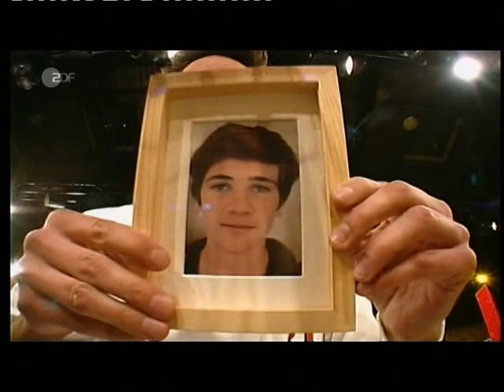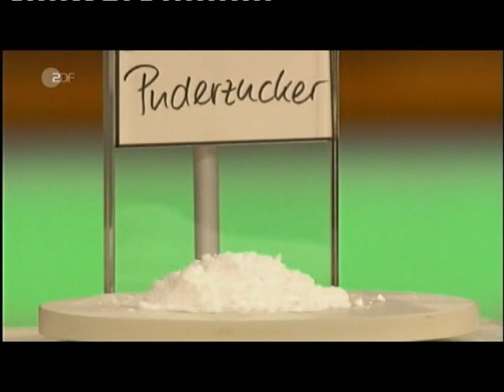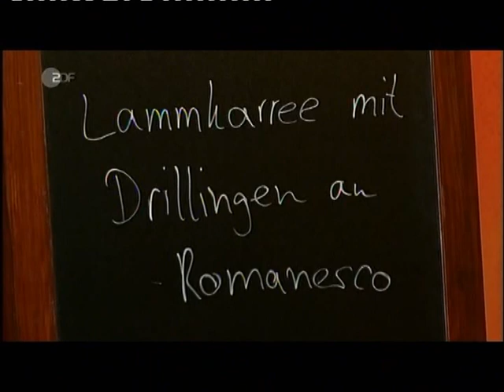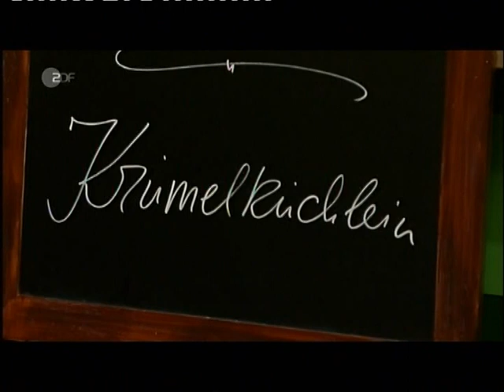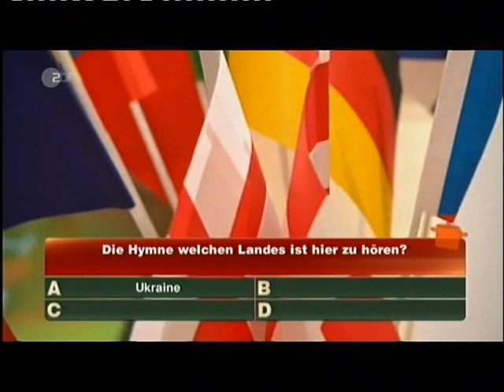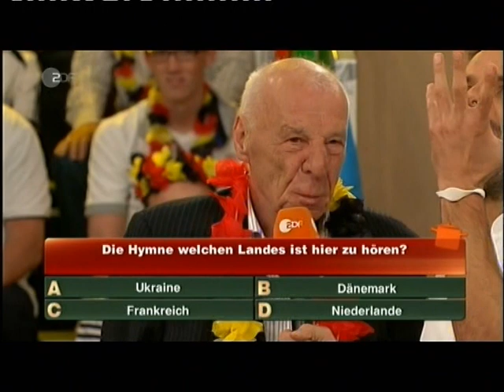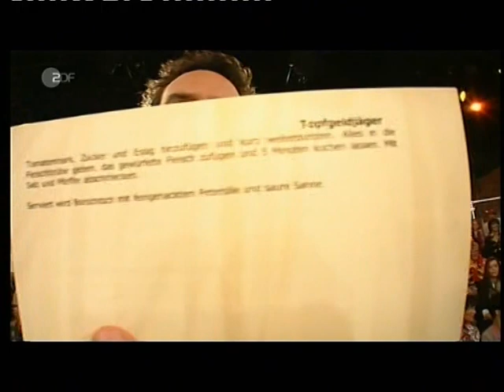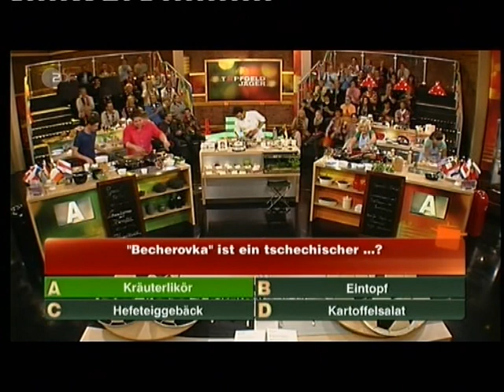Topfgeldjäger (26.06.2012, ZDF) - ganze Sendung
Ukrainische Woche: Borschtsch